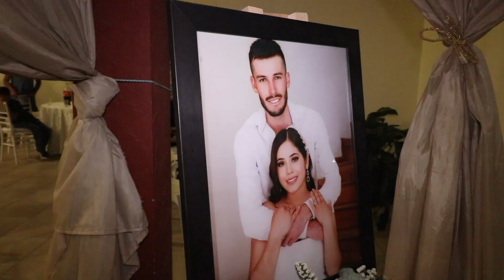Natalia & Alexis Video Clip